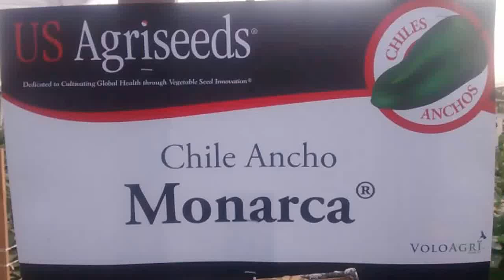Semilla de Chile Ancho: Monarca. US Agriseeds.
MONARCA. CHILE ANCHO. US AGRISEEDS.

Monarca Original ® es ideal para
productores de chiles anchos. Esta variedad de planta vigorosa ofrece excelente cobertura para su fruto de color verde oscuro. Su planta adaptable produce frutos uniformes de dos venas.
Monarca Original ® tiene un promedia de
19x7 centímetros (7.5x3 pulgadas) de largo. Las unidades scoville alcanza los 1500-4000.

Resistencia: TMV.
Días a madurez: 75-80
Fruto: 2 venas.
Tamaños: 19x7cms